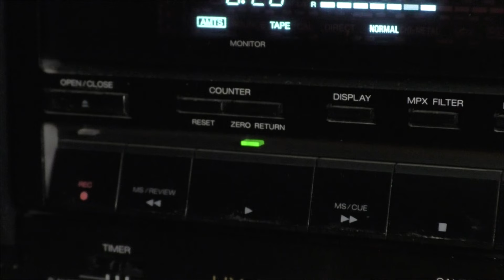UDO 1987. Tape Remaster